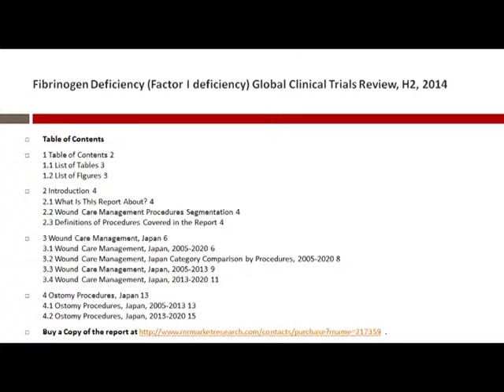Peripheral Artery Occlusive Disease (PAOD) Global Clinical Trials Industry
“Peripheral Artery Occlusive Disease (PAOD) Global Clinical Trials Review, H2, 2014″ provides data on the Peripheral Artery Occlusive Disease (PAOD) clinical trial scenario. This report provides elemental information and data relating to the clinical trials on Peripheral Artery Occlusive Disease (PAOD).